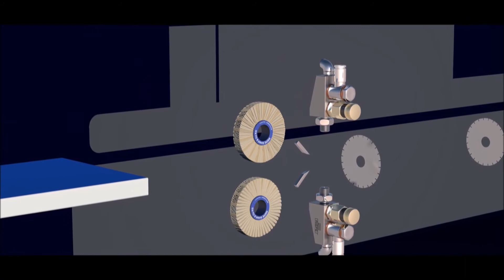RIEPE SOLUTIONS FOR EDGINGBINDER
facebook accounts: Cantarinigroup , Machines 4 Wood Online
see our machines in action on cantarinigroup.it